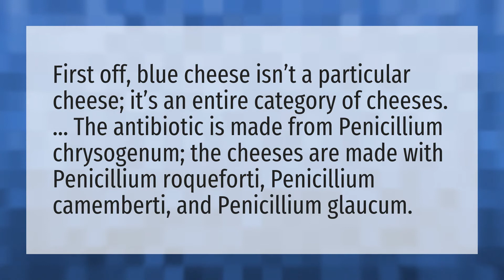Is blue cheese a natural antibiotic?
Blue Cheese Salad • Is blue cheese a natural antibiotic?